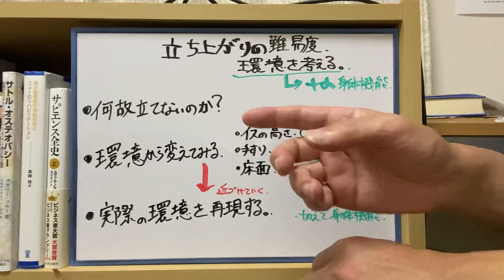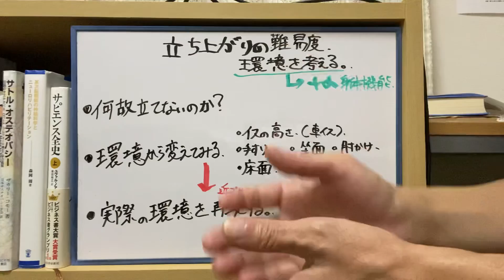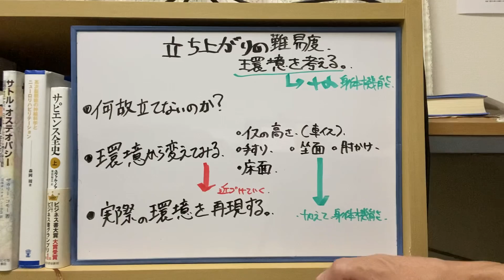立ち上がり訓練。難易度設定を考える。皆さんどうしてますか？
おすすめ本
脳卒中の理論と技術第3版

このチャンネルでは、臨床の話を中心に出来るだけわかりやすく、興味深い話をしております。また日々の僕の学びを共有させて頂いております。

毎日20時配信中！

僕が参考にしている書籍や文献をまとめるブログ記事を作りました。
徐々に更新していきます。

ブログ
運営中

21歳という若すぎる年齢で亡くなった妹